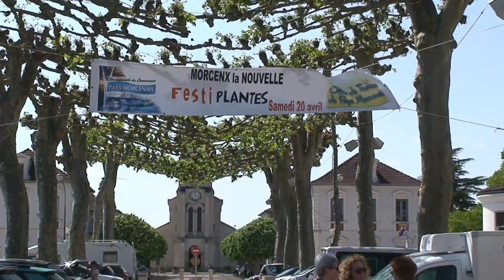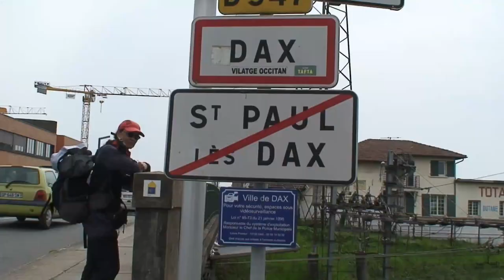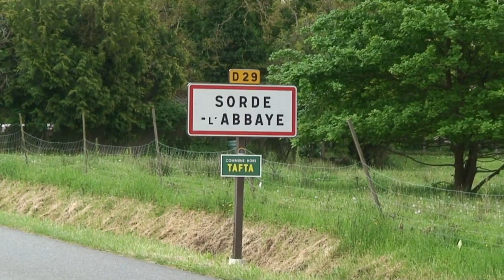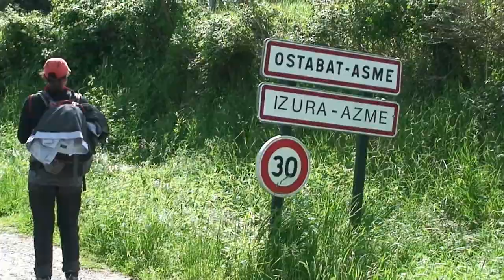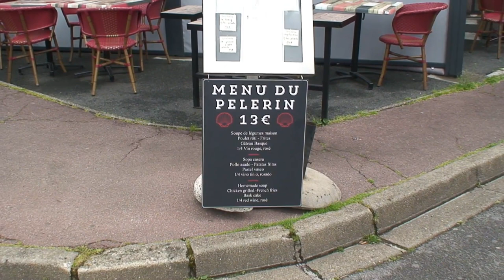Compostelle 2019 épisode 1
Compostelle 2019 jean pierre